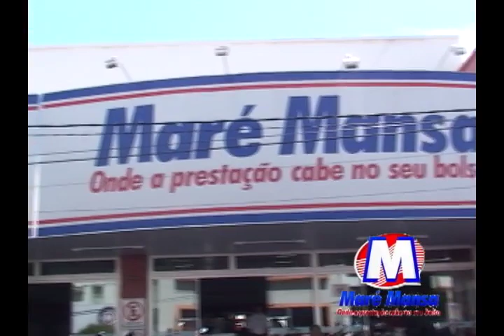MARÉ MANSA MÃE